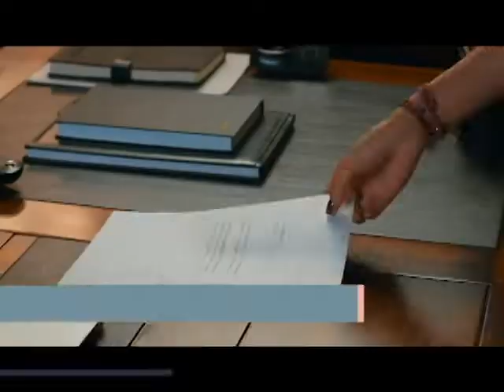Everywhere I Go | Episode 10 | Bakit magre-resign si Selin sa Artemim?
Bakit magre-resign si Selin sa Artemim? Tanggapin kaya ito ni Demir?

ETC is seen on SKYCable Ch. 16, Cignal Ch. 21, Cablelink Ch. 34, GSAT Ch. 74, DTT Ch. 21 in Metro Manila, and in over 200 Cable Operators nationwide.

Experiencing signal problems on DTT? Rescan your digital box to continue enjoying ETC.